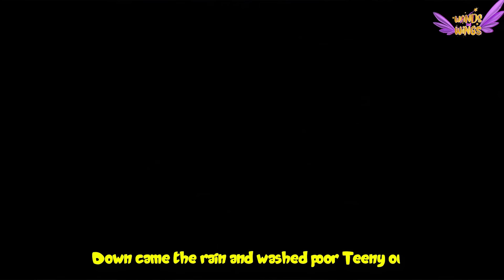🦈Lost His Fin | Who Took Baby Shark's Fin ? | Nursery Rhymes For Kids - Wands And Wings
Lyrics :

Oh no, Where is my Fin? I have lost my fin. Noooooooo…..

The shark lost his fin

He looks here
he looks there

Here we are, Now let’s Find Your Fin

Is this your fin ?
is that your fin ?
Then where is your fin?

Don't be so sad
Don't be so mad
We'll find your fin.

We’ll look here
we’ll look there
we found your fin

The shark Found his Fin